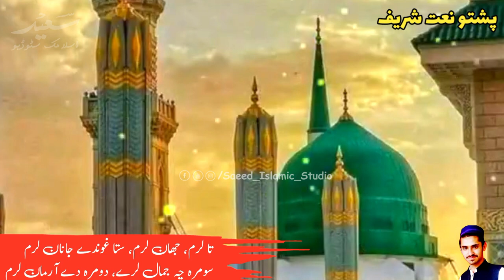پشتو نعت شریف؛ تا لرم، جھان لرم، ستا غوندے جانان لرم -سومرہ چہ جمال لرے، دومرہ دے ارمان لرم، نیو نعت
Assalam Oliakom Warahmatullah Wabarakatuhu. Welcome To "Saeed Islamic Studio"
Creator Of Islamic Content .💖
  In "Saeed Islamic Center" You Will Find All About ISLAM

Keywords;
Pushto Naat Sharif
Pashto Naat
Ta Laram, Jahan Laram, Sta Ghondy Janan Laram Somra Chy Jamal Lary Domra Dy Arman Laram, Beautiful Pushto Naat Sharif
,  islamic status qabr, islamic status ramzan, islamic status poetry, islamic status quran pak, islamic status on love , islamic status on sabr,